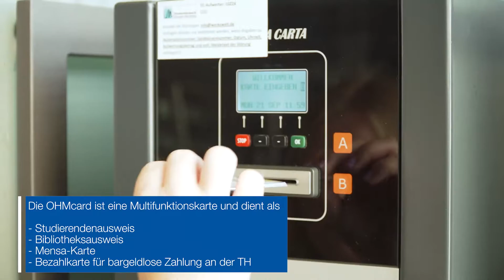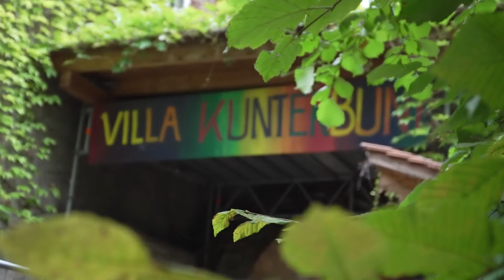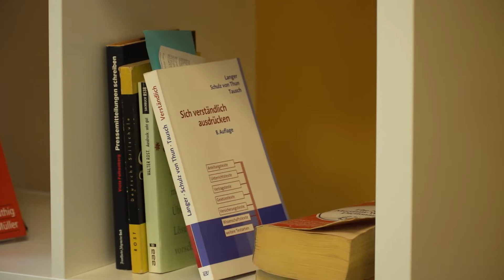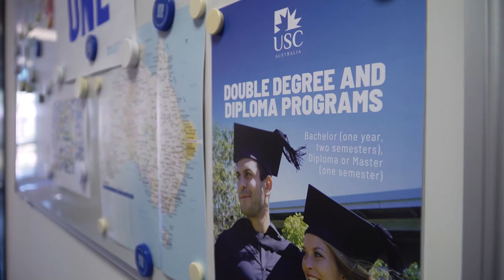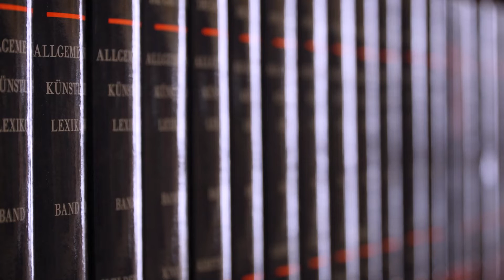Servicestellen der TH Nürnberg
Willkommen Erstsemestler!

Hier stellen wir euch einige unserer Servicestellen vor, an die ihr euch während eures Studiums jederzeit wenden könnt.

Viel Spaß an der TH Nürnberg!